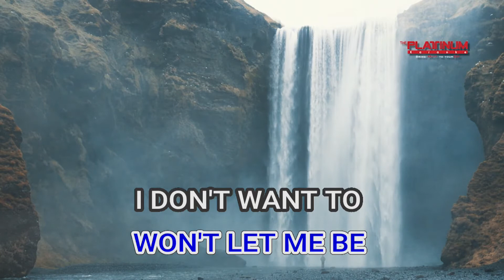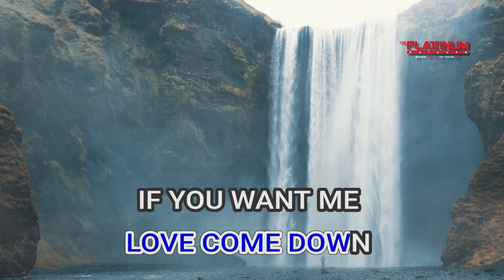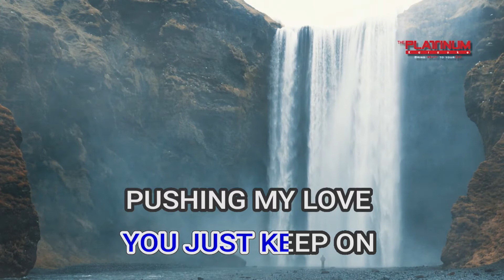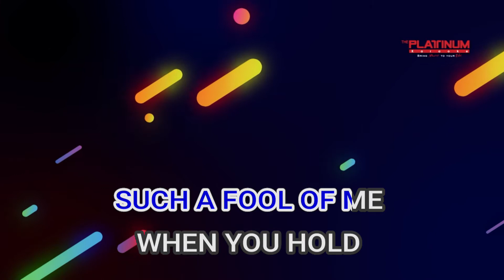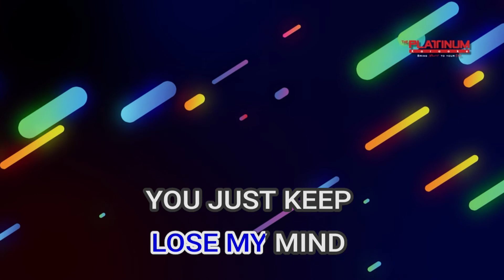14018 Borderline Madonna